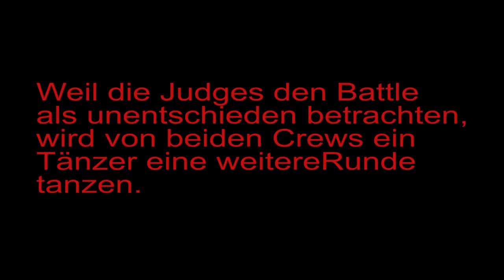CBJ Vol 4 Halbfinale: RsM & Index vs Flava Fiendz Crew